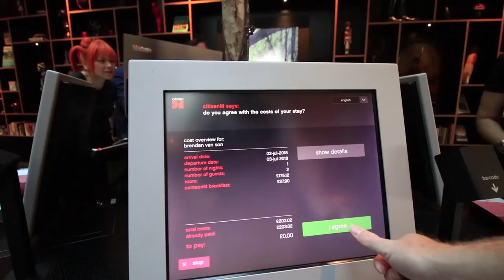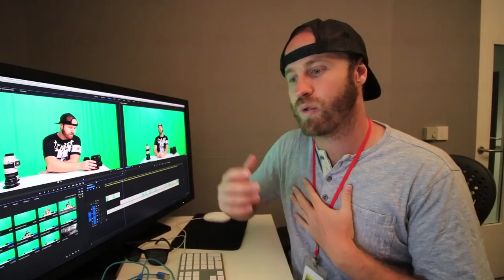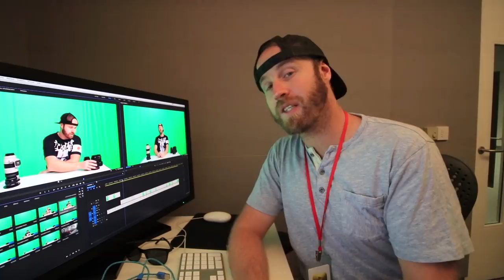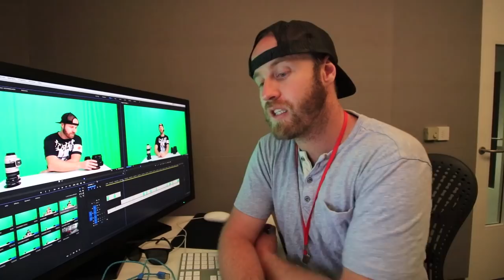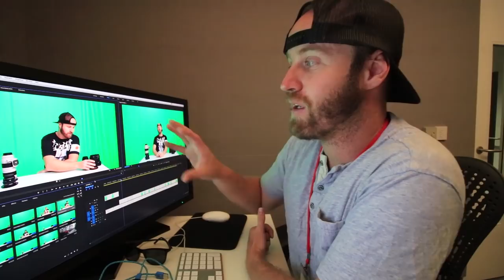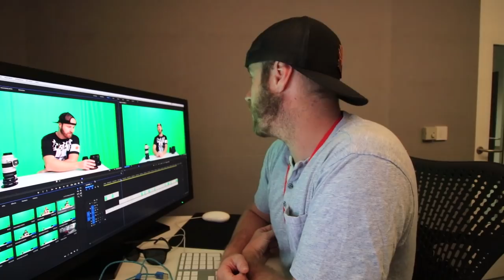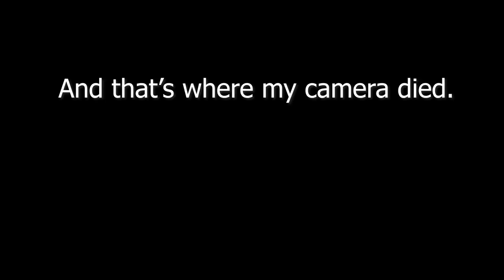NEW TRAVEL PHOTOGRAPHY LENSES!!!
What's the best lens for travel photography? Well, I got 3 new lenses; hopefully one of them is.
When buying a travel photography lens you have to think about the versatility. You also need to think about what you're going to be taking pictures of.  For example, your lenses for a trip to Japan are going to likely be very different to your lenses for a trip to somewhere like Namibia.
So, as a full time travel photographer, my kit needs to be versatile.  I ended up grabbing 3 new lenses today in London to complete my kit.
I've ditched my 70-200mm lens, too.  It's a great lens for travel photography, but I felt like I wanted more reach.
So, my new travel photography lenses are the Canon 24-70mm f/2.8 ii, the Canon 100-400mm f/4-5.6 ii, and the Sigma 50mm f/1.4. And, to be honest, I'm having a bit of buyers remorse with the 50mm thinking 85mm would have been a smarter purchase.
Tomorrow, I think I'll finally get out with the lenses and do some photography on the vlog.